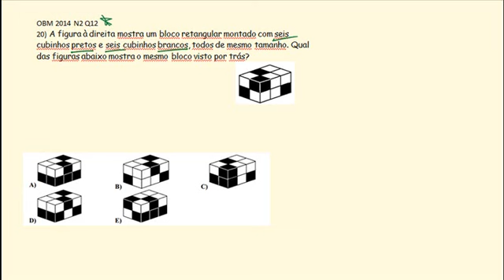obm olimpíada brasileira de matemática 2014 nivel 1 questão 20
olimpíada brasileira de matemática